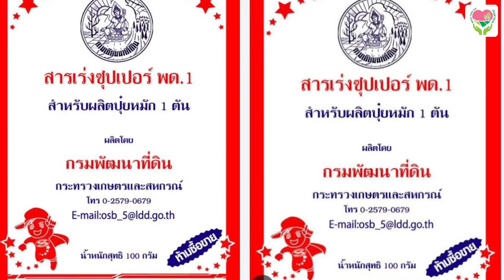การทำปุ๋ยหมักใช้เองด้วยวิธีง่ายๆด้วยตัวเอง || เอ็นดูฟาร์มรัก Channel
ในปัจจุบันปุ๋ยมีราคาแพงมากขึ้น จะเป็นการดีมากถ้าหากเราสามารถทำปุ๋ยหมักใช้เองโดยสามารถหาวัตถุดิบในพื้นที่ตัวเองมีอยู่แล้ว อ.ดร.ปวีณา สาลี อาจารย์ประจำคณะเกษตรศาสตร์และเทคโนโลยี มหาวิทยาลัยเทคโนโลยีราชมงคลอีสาน วิทยาเขตสุรินทร์ ได้แบ่งปันประสบการณ์และนำความองค์ความรู้เกี่ยวกับการทำปุ๋ยหมักด้วยวิธีการง่ายๆ สามารถทำได้ด้วยตัวเองได้